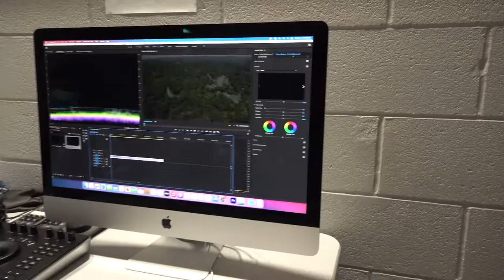Bronco Broadcast - September 14th, 2022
East Forsyth High School announcements for September 14th, 2022.